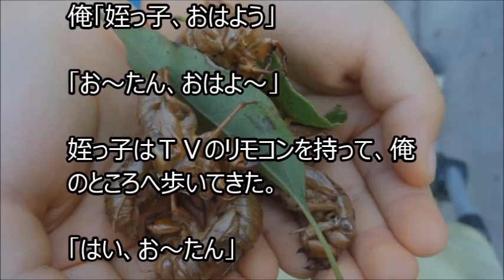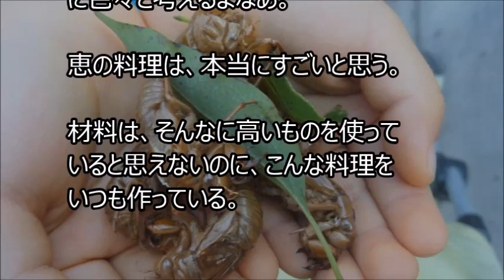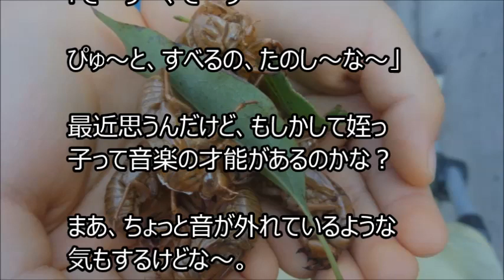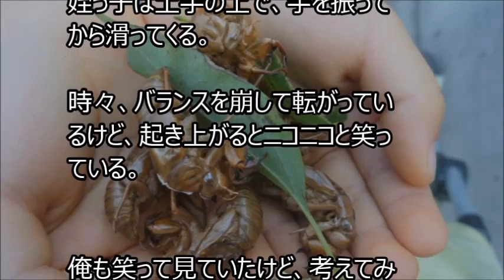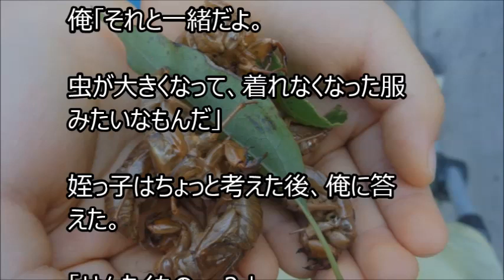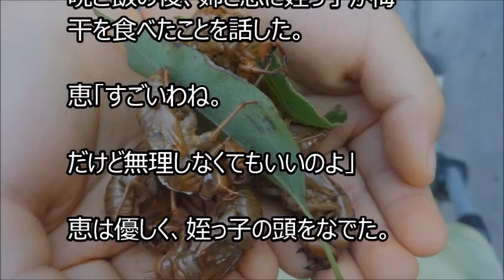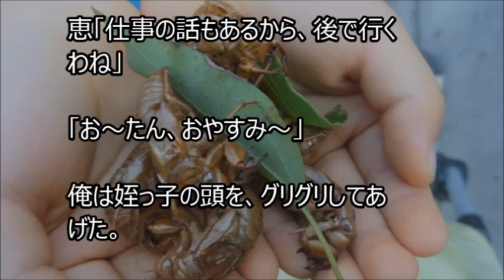俺と姪っ子のお付き合い－抜け殻－その553